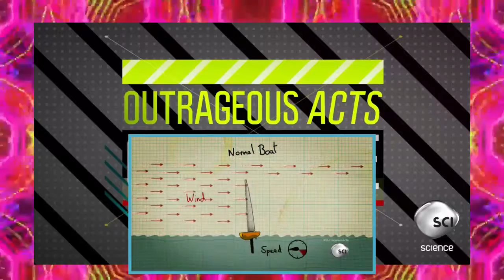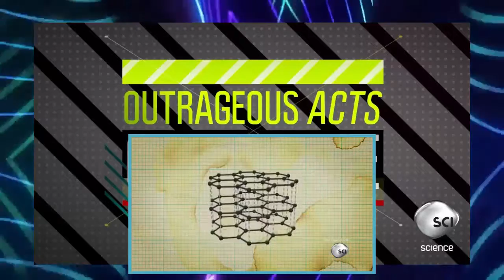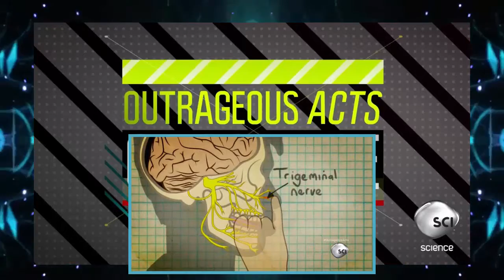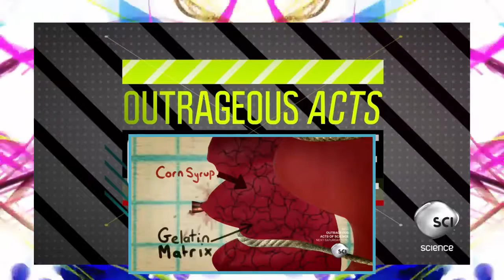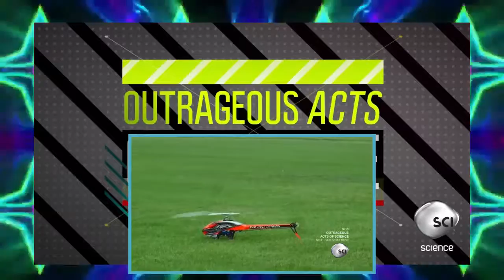Outrageous Acts of Science Season 2 Episode 8